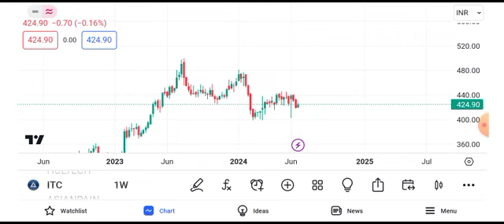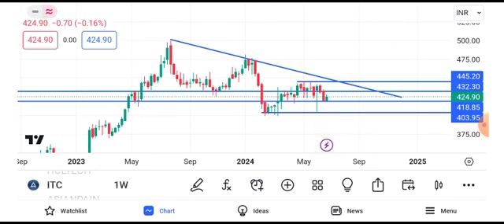ITC share latest news | ITC share target tomorrow